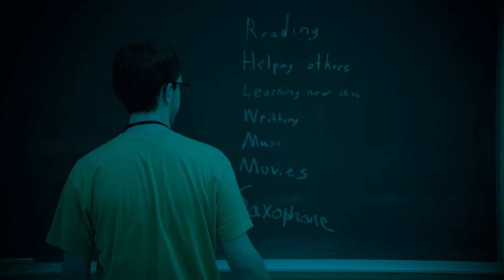The Daily Roar - October 15, 2020